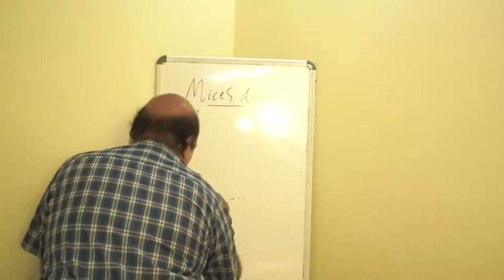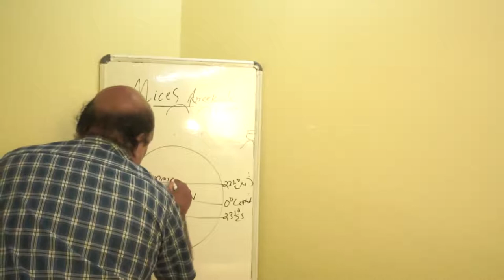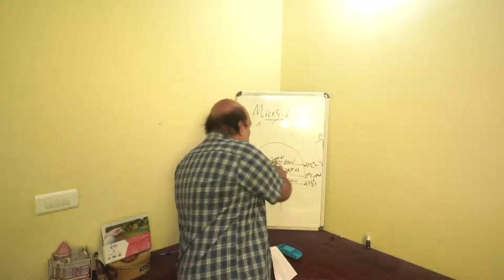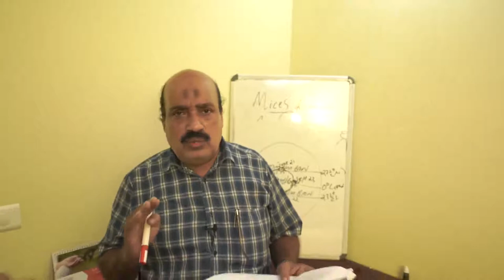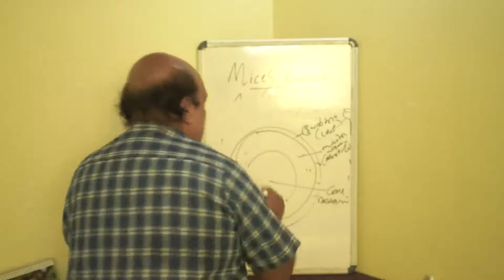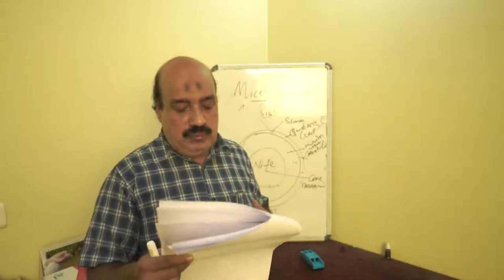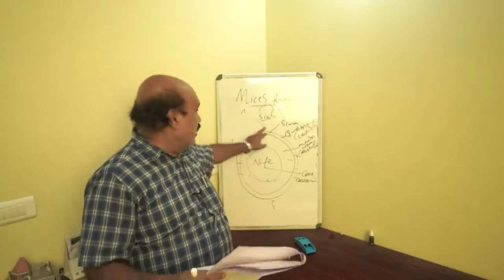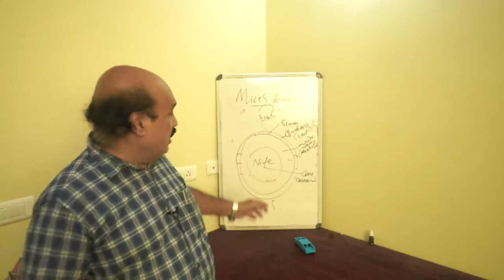NMMS Intensive Coaching. MICES- ACADEX.Social Science-1